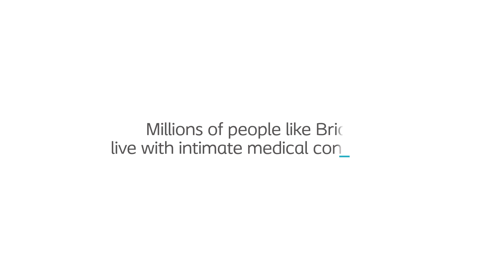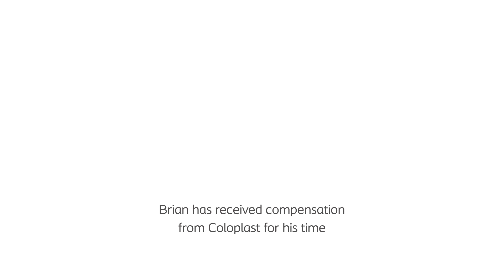Making life easier_Brian Wright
Brian had always been an active and carefree guy, until, at the age of eighteen, he began to experience erectile dysfunction.

Psychological and pharmaceutical approaches proved inadequate as his condition was caused by a venous leak. Surgical intervention was the only solution, and it turned out to be a successful one.

Find out more about how we help to make life easier for Brian and other people with intimate healthcare needs,